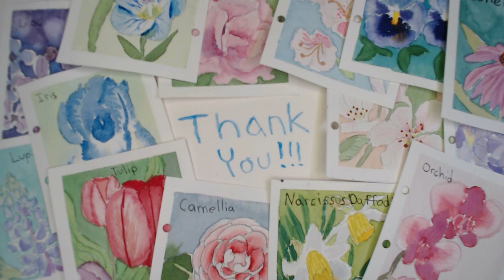Cornflowers in real time in watercolor